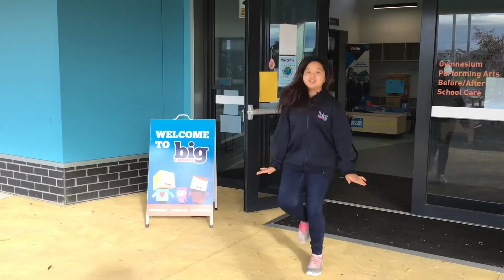KGPS Blinding Lights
Here is our little surprise from the staff at KGPS to give you and your family a smile on Wellbeing Wednesday.